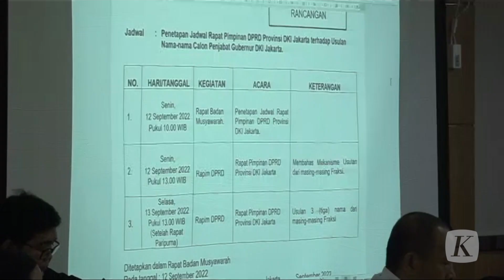DPRD DKI Jakarta Cari Tiga Calon Penjabat Gubernur Pengganti Anies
Menjelang berakhirnya masa jabatan Gubernur DKI Jakarta Anies Baswedan, DPRD DKI Jakarta akan segera mengumumkan tiga nama calon Penjabat Gubernur DKI Jakarta, pada Selasa (13/9/2022).